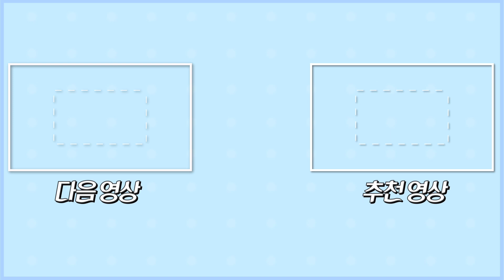어묵 더이상 볶지말고 "OO"를 넣어보세요! 식구들이 너무 맛있어서 젓가락을 멈추지않아요😄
너무 맛있어서 다른 반찬필요없는 밥도둑 어묵배추무침 레시피.

양념은 계량 스푼과 계량 컵 기준입니다.

일반숟가락 1스푼 = 10ml
종이컵 1컵 = 180ml

재료

알배추 400g
어묵 4장
쪽파 약간
참기름 1.5큰술
깨소금 1.5큰술

양념:
진간장 2.5큰술
멸치/까나리 액젓 1큰술

Ingredient

400g of cabbage
4 pieces of fish cake
2 hot peppers
1 red pepper
some scallions
1.5 tablespoons sesame oil
1.5 tablespoons ground sesame

Seasoning:
2.5 tablespoons of soy sauce
1 tbsp red pepper powder
1 tbsp chopped garlic
1 tbsp fish sauce
1/2 tbsp sugar